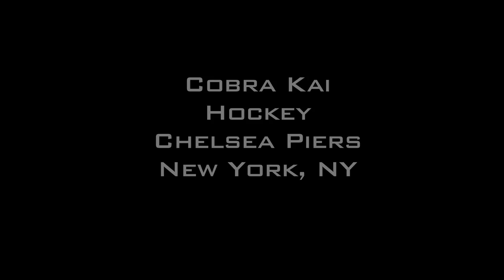Cobra Kai Hockey Final-YouTube sharing.mov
Cobra Kai Hockey.